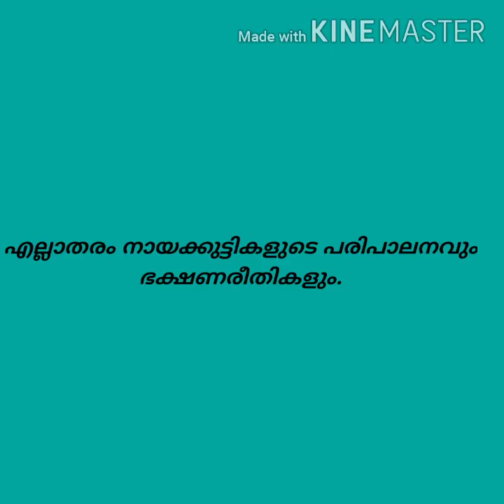എല്ലാ തരം നായക്കുട്ടികളുടേയും പരിപാലനവും ഭക്ഷണരീതികളും.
GSD#Doberman#Rottweiler#care#Food.